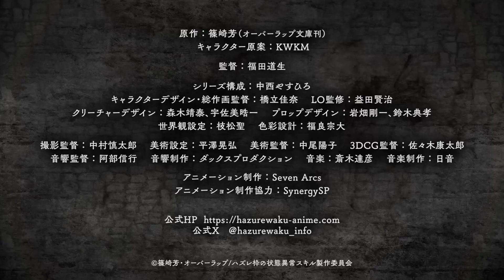Failure Frame: I Became the Strongest and Annihilated Everything with Low-Level Spells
Abruptly catapulted into a fantasy world, Mimori Touka and his classmates have been summoned by the world’s resident Goddess to serve as heroes. Luckily, most of the students display amazing skills upon arrival—except for Mimori, whose abilities bottom out at a measly E-rank. With no further use for him, the Goddess banishes Mimori to a dungeon from which no one has ever returned alive. Yet, as it turns out, Mimori’s skills aren’t so much worthless as they are abnormal. Abnormally powerful, even. If Mimori can only claw his way back to the surface, nothing will stand in his way from getting revenge.
Overpowered mc anime
manhwa recap
manhwa summary